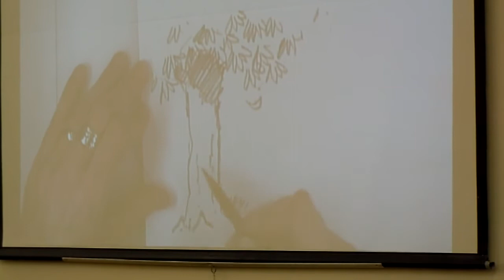Teaching Graphics Workshop at Oklahoma University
I periodically teach graphics workshops at the OU's architecture department.